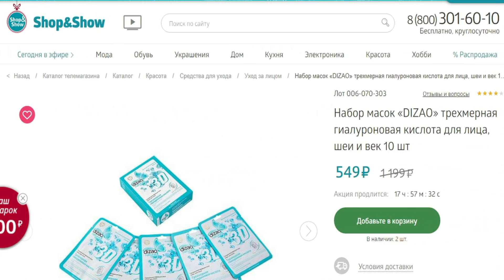ЧЁРНАЯ ПЯТНИЦА❤️ОГРОМНАЯ ПОСЫЛКА ОТ Shop&Show ❤️РАСПАКОВКА И ТЕСТИРОВАНИЕ ТИП ТОП ТВ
ЧЕРНАЯ ПЯТНИЦА НА SHOP&SHOW